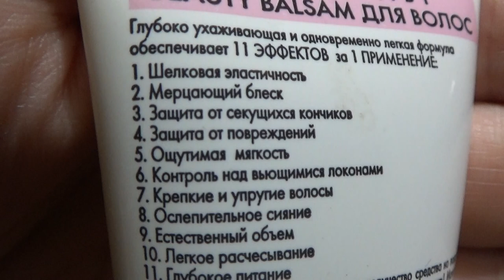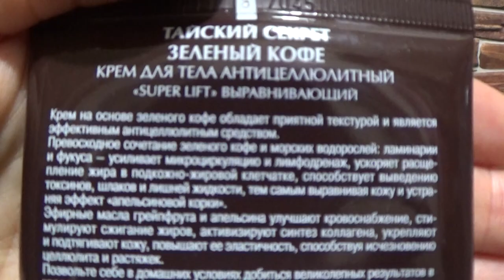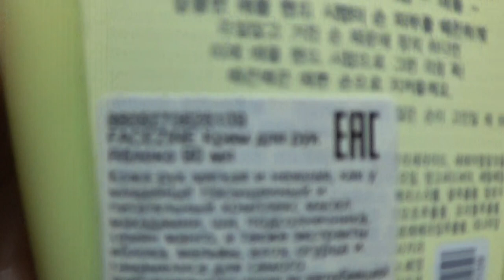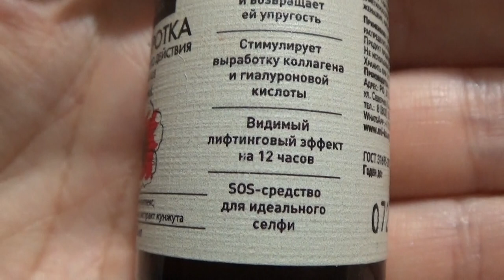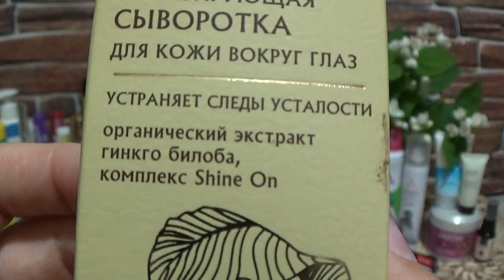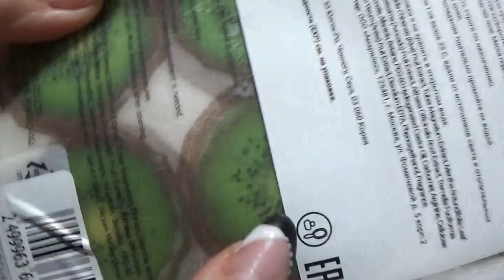УХОДОВАЯ КОСМЕТИКА В ИЮНЕ 2019 г.